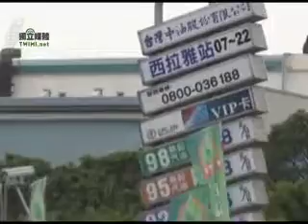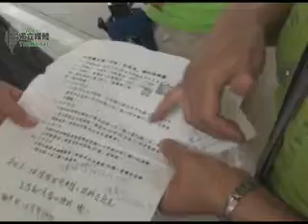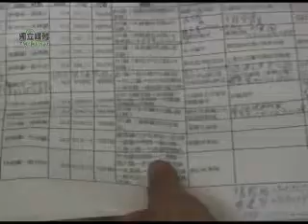1/4【不爽】出來走！！ DAY-9 新市鄉-官田鄉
【不爽】出來走！進入行腳第九天，今日（4/30）的路程是新市鄉光華街→復興路→台19甲線→麻善大橋→麻豆鎮民權路→民權路→信義路→縣171線→官田鄉隴西路 19.9 公里。

今天到官田，阿扁總統的老家，今天本來扁媽要親自到場，但因為身體不適就跟教授連線，現場還來了老縣長陳唐山及副長顏純左。